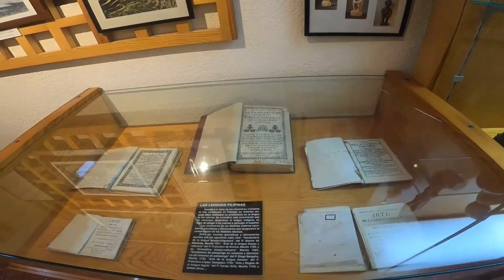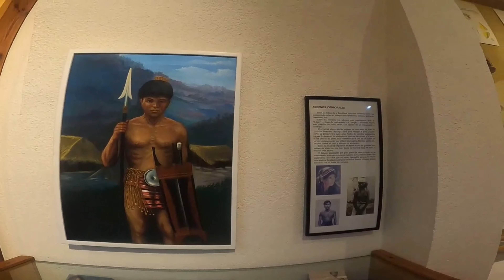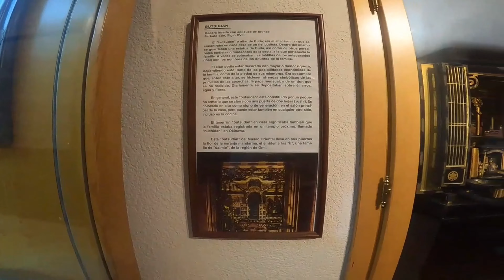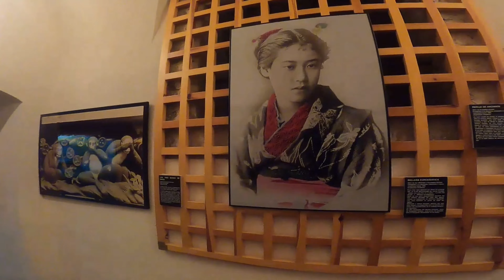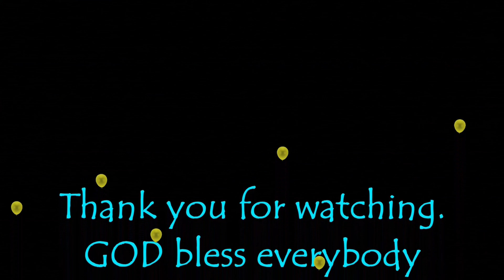Oriental Museum of Valladolid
Music in this video are:
1.Song: Tigers Eye - Richard Weaver (BMI) & Alan Boyd(BMI)
Phoenix Cloak Sounds (BMI)
2.Song: Jonth, Tom Wilson, Facading, MAGNUS, Jagsy, Vosai, RudeLies & Domastic - Heartless [NCS10 Release]
4.Song: JOXION - Talk That Way [Arcade Release]